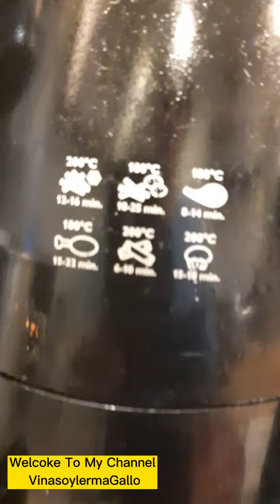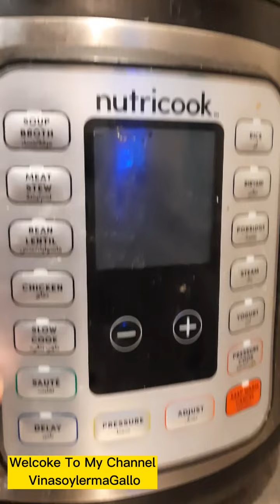Good Evening Everyone's Have A Nice Day